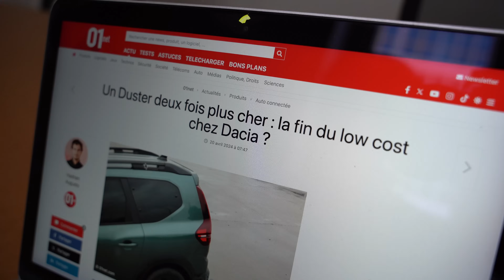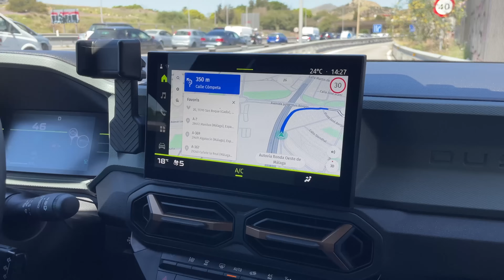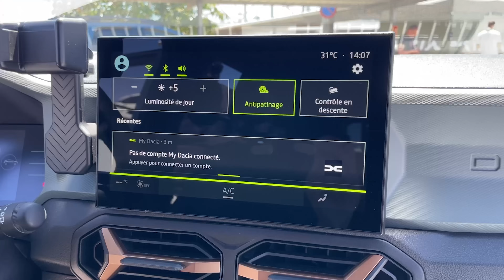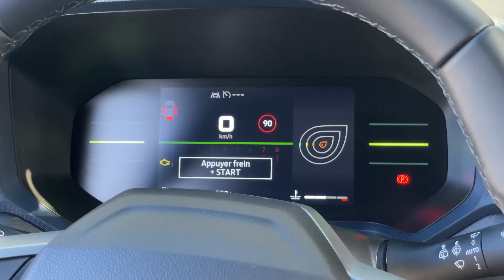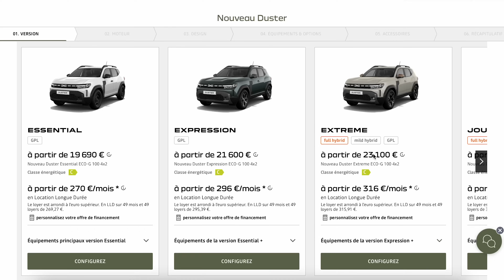Essai DACIA DUSTER (2024) : 3 avantages, 3 inconvénients !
Jusqu’en 2024, le Dacia Duster ne pouvait pas vraiment justifier de la hausse de ses prix. Avec cette troisième génération, toute sa recette change. Mérite-t-il son attrait ? Monte-t-il en gamme ? L’essai du Dacia Duster 2024 et notre avis sur les motorisations HYBRID 140 et TCe 130. Les avantages et inconvénients du nouveau SUV Dacia Duster en boîte manuelle et boîte auto.

📹 Présenté par Hadrien Augusto
🎬 Tourné et monté par Hanna Lalivic

00:00 La troisième génération du Duster
01:13 Les avantages du Dacia Duster 2024
04:05 Les inconvénients du Dacia Duster 2024
06:19 Tous les prix
06:52 De futurs moteurs
07:08 Conclusion et avis

01net.com est le premier site web français d’information spécialisé dans les nouvelles technologies et l’actualité des produits high-tech.